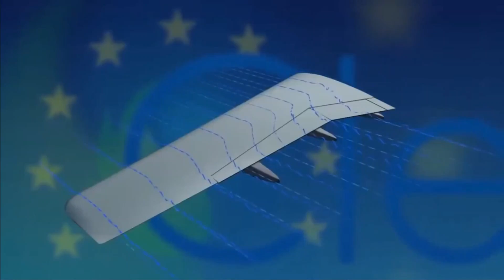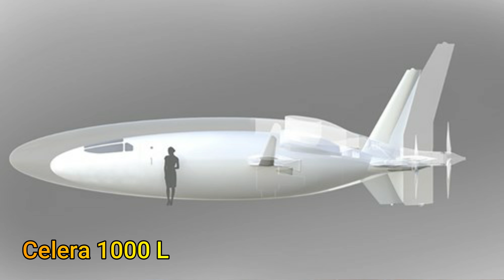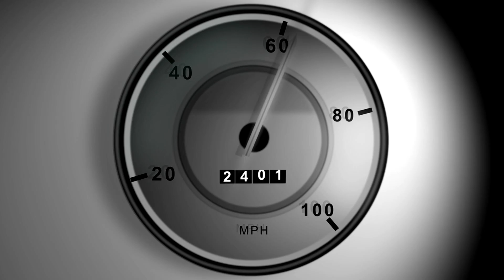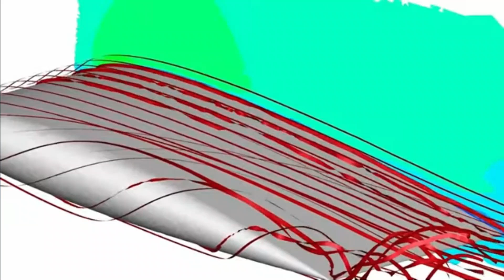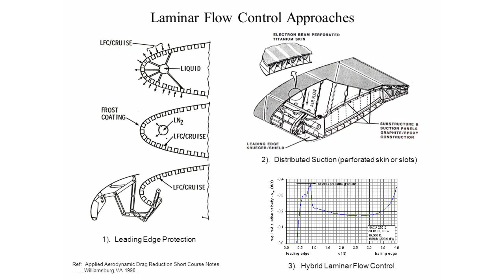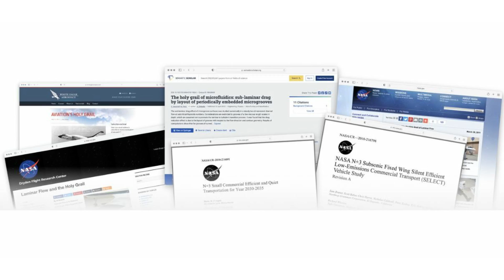Introducing the Celera 800L: The latest laminar flow aircraft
Late in 2023, Otto Aviation introduced the Celera 800 L, a 9 seater twin jet business jet.
The cruise speed of the aircraft will be 500 mph.  The technology is called Transonic Super Laminar.